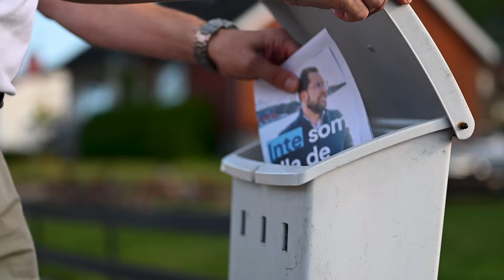Eric Westroth Kampanjfilm